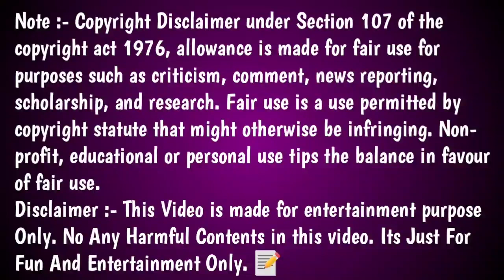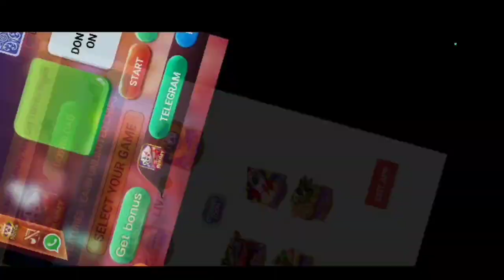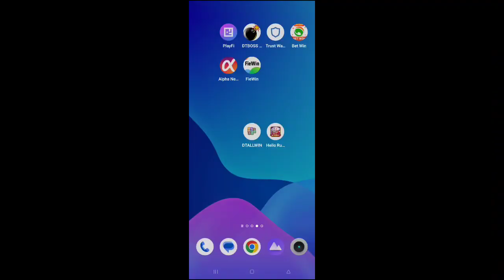Dragon vs Tiger Mod Apk||Hello Rummy 100% Working mod apk in Tamil||Live Gameplay Proof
Hi Friends,